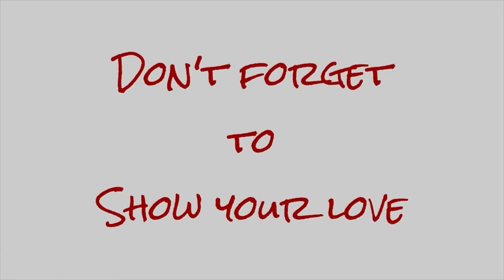Dinner and Dumbo 🐘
The family goes to see the movie Dumbo and Matt and Christi have dinner at a restaurant Matt has never been to before.

Mom: Christi
Dad: Matt
Skylur: 21
Charlea: 20
Tearlyn: 16
Braxen: 13
Zane: 11
Ireland: 9
Aspen: 5
AND...
1 GRANDBABY: Born February 28, 2019

Music Attribution: Riot
Music Attribution: Silent Partner